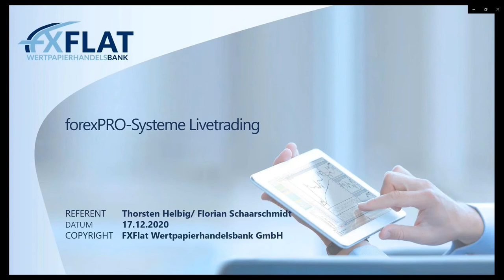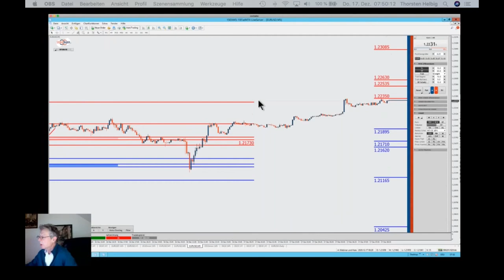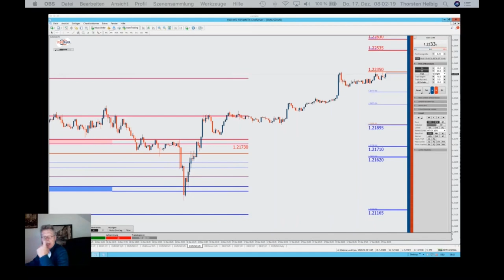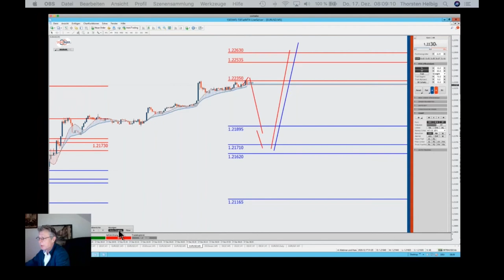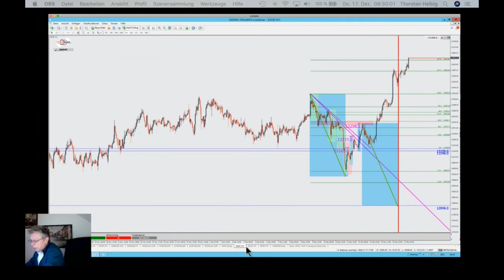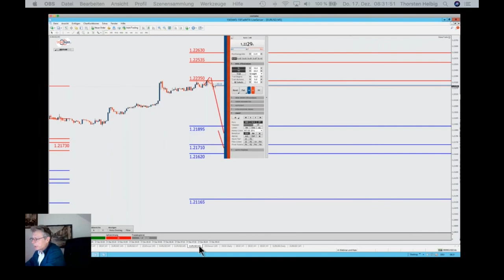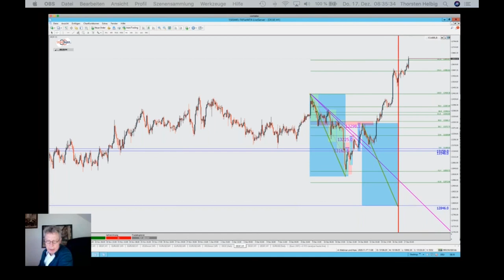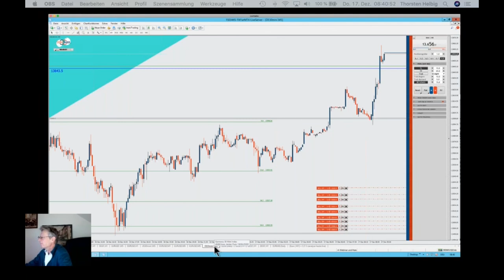Thorsten Helbig - forexPRO-Systeme Livetrading - 17.12.2020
Termine bei FXFlat:
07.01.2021 | 07:45 Uhr | Thorsten Helbig - forexPRO-Systeme Livetrading
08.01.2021 | 14:15 Uhr | Dirk Hilger - Non-Farm Payrolls (NFP) Livetrading
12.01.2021 | 08:45 Uhr | Dirk Hilger - Livetrading zur Börseneröffnung am Morgen
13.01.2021 | 15:00 Uhr | Heiko Behrendt - Futures Handel mit dem StereoTrader
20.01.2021 | 18:00 Uhr | Carsten Berger - AgenaTrader Helpdesk
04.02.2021 | 18:00 Uhr | Mario Lüddemann - Der große Marktausblick
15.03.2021 | 18:00 Uhr | Dirk Hilger - StereoTrader Helpdesk